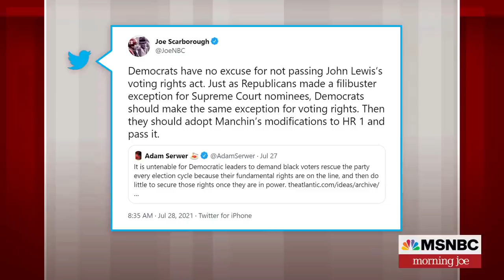Beto O'Rourke: Failure Is Not An Option On Voting Rights Legislation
Former Rep. Beto O'Rourke joins Morning Joe to discuss the effort to stop Texas Republicans' plan to restrict voting rights in the state and the push for a voting rights bill at the federal level.